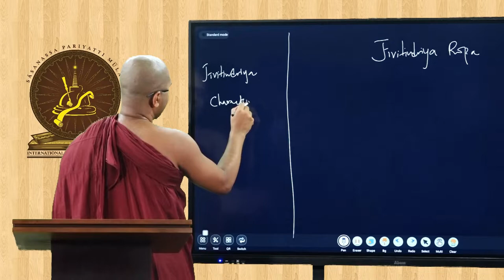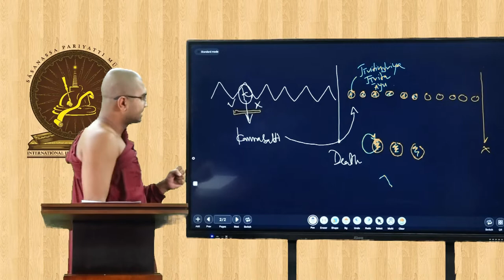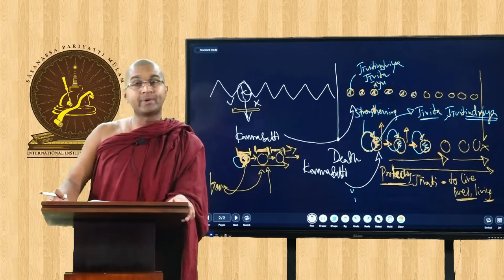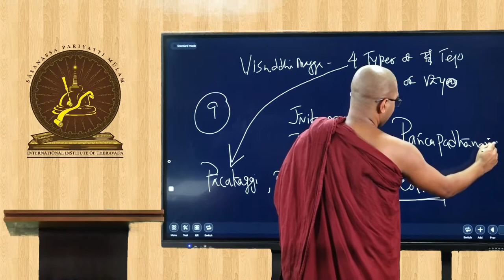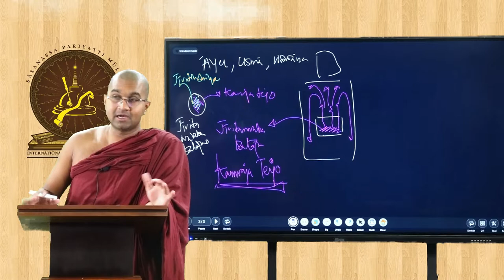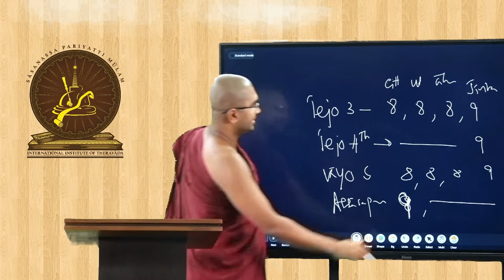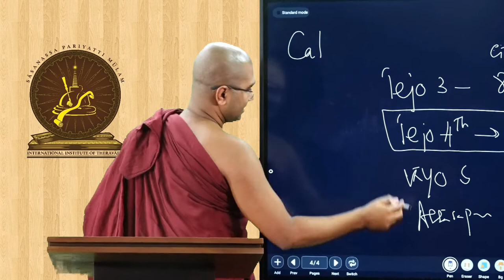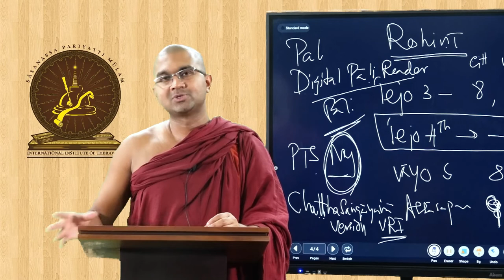024 | Rupa | Rupa Chapter | Fundamentals of Theravada Buddhism | IIT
📋📝Handouts related with this lecture:🖇️

☸️ ✺Fundamentals of Theravada Buddhism✺

👨‍🏫 By Venerable Bhikku Maggavihari

🈹 Language:
English

🗓️ On Every weekends ( Saturday & Sunday except Full Moon Sabbath Days)

⏰ from 8am to 9am SLST(UTC/GMT+5:30)

P.S. This course is completely free of charge.

This is a series of lectures to highlight the salient fundamental tenets which govern the Doctrine preserved under the Tradition of Theravāda. In this series, we will be pointing out the actual position of the Theravāda Tradition in the Buddhist Community, among the eighteen schools, and how it got evolved, into its present form. Moreover, we will be emphasizing the relation of the Theravāda Tradition with the ancient Tradition of Mahāvihāra emerged in Sri Lanka (previously known as Ceylon).

It is a rarity that sentient beings encounter the teachings of a fully enlightened Buddha. In a time, the teachings exist one should strive to develop oneself through practice and be vigilant so that one is not mislead. With a view to learn and develop in the teachings of the Buddha, International Institute of Theravada (IIT), is organising series of courses, which cover the teaching in-depth and comprehensively. Following course is currently organised:

✅ Conducted via Zoom

🔑 Passcode : dhamma

👥💬📳 Link to join the Telegram group to obtain updates on the lecture series🖇️ :

Livestream through the ZOOM 🌐 app

🔑Passcord    : dhamma